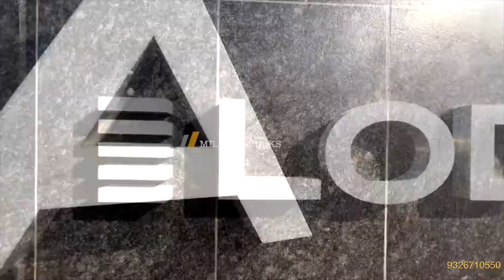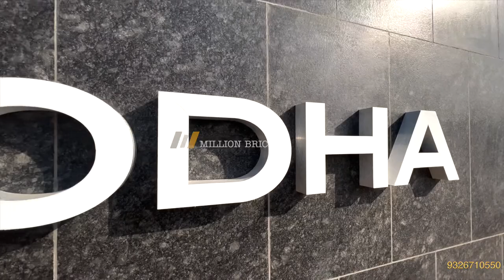LODHA CODENAME PREMIER 2.5 BHK DOMBIVALI (EAST)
Lodha Group - India’s No. Real Estate Developer is back with a brand new project Lodha CodeName Premier at Dombivli East, guided by our vision of ‘Building a Better Life’ and believe that homes transform lives.
Lodha CodeName Premier is the place that suggests endless opportunities to live, learn, play, and work. Only by living in Lodha CodeName Premier, you’ll learn what real comfort is. Lodha Group’s New Project Lodha Codename Premier is located at Premier ground Manpada, Dombivali east. Lodha Codename Premier is the most well-connected location of Navi Mumbai-Dombivali-Kalyan.
Lodha Group’s New Project Lodha Codename Premier will provide you with World-Class Schools with options of CBSE, ICSE, etc. which will create the perfect base for your younger ones. You can also enjoy relaxing moments at the Grand Clubhouse.
Lodha Codename Premier also grants access to Ganesha, Shiv & Jain temples.

Air Conditioned Homes
02 Bigger Homes with Decks
03 Better lifestyle
04 Best location
05 Post Covid designed Homes
06 Everything at your doorstep
07 World Class Infrastructure

We only advertise upcoming brand new properties across India without brokerage, kindly let us know for more additional benefits.

With Regards
Mannan Sethi
Million Bricks